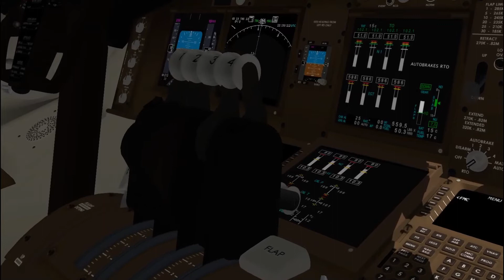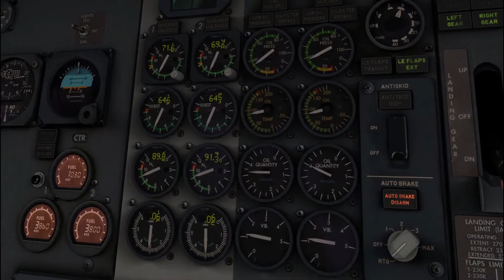[HD]Beyond the horizon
On today's video i bring all of you a little shoots taken along these last years of spottings, simulation and flights as passenger and as a PPL in command, i hope you enjoy it.